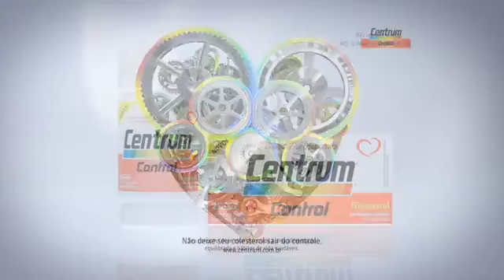Centrum Control - Farma Delivery